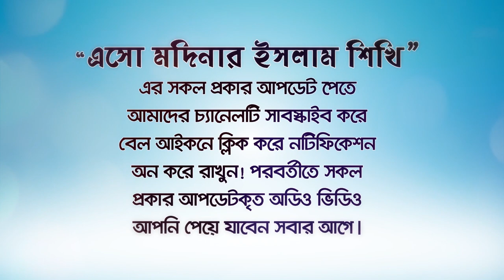মৃত ব্যক্তিরা কি জিয়ারতকারীদের চিনতে পারে কথা শুনতে পারে? BANGLA LECTURE by Rafiq Bin Lokman Madani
মৃত ব্যক্তিরা কি জিয়ারতকারীদের কে চিনতে পায় কথা শুনতে পায়?
 BANGLA LECTURE by Rafiq Bin Lokman Madani